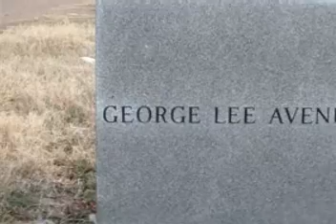Land of Emmett Till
Can you guess the names and faces? Look for Fannie Lou Hamer, Amzie Moore, Aaron Henry, Megar Evers -- all tried to learn what had happened to the Chicago school youngster who was murdered in the Mississippi Delta in August of 1955. Also look for juke joints, the Leflore County Courthouse, the Tallahatchie River and other important sites, including the grocery store in Money, Miss., where Emmett whistled at a store clerk.